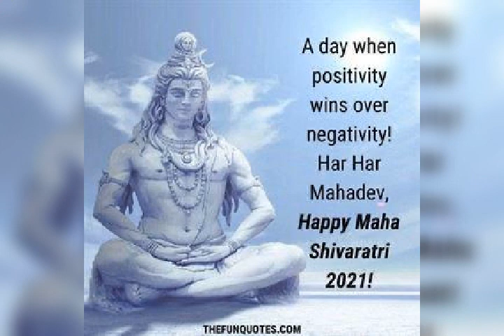Happy Mahasivaratri 2021